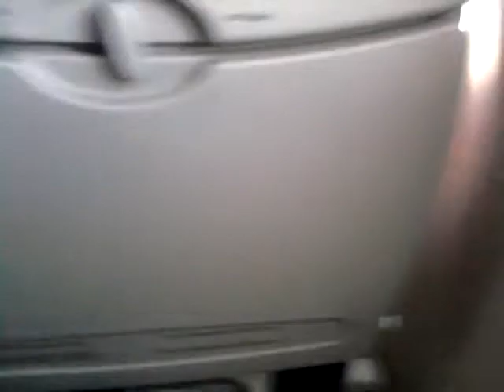Plane ride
I was so bored on that plane